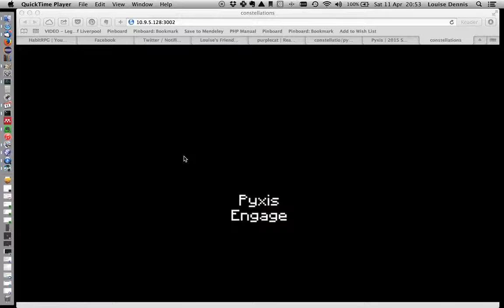Pyxis - Showing the game with new features!